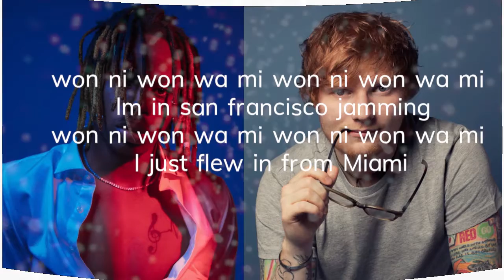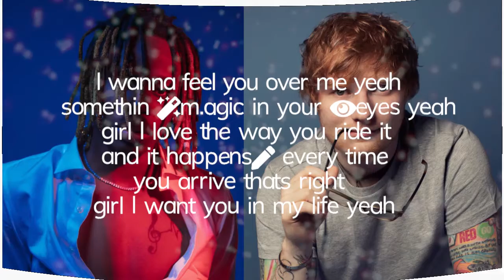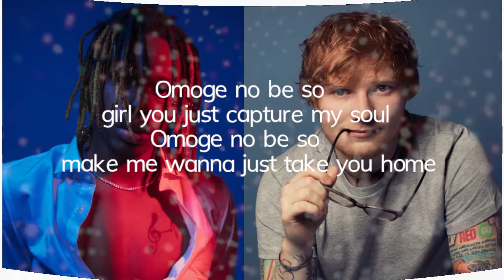Fireboy DML & Ed Sheeran - Peru (Official lyric Video)